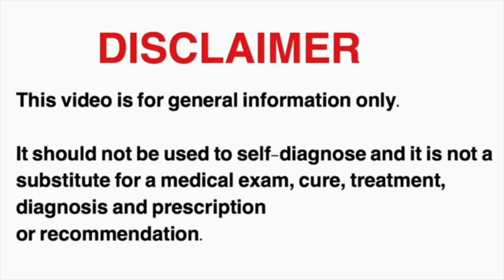মাসেল বাড়াতে ভারী ওজন নাকি হাল্কা ওজন বেশী কার্যকরী Zaman Fit